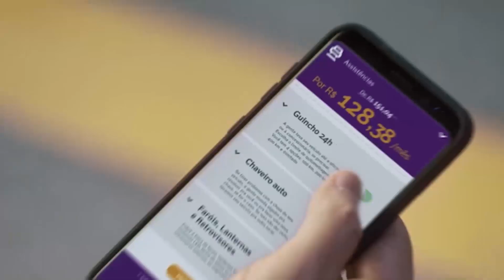Conheça os campeões da GP2 que não chegaram a lugar nenhum | GP às 10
Ser campeão da GP2 costumava ser garantia de presença na F1 no ano seguinte. Na teoria, mas nem sempre na prática: no GP às 10, Vitor Fazio recorda Giorgio Pantano, Davide Valsecchi e Fabio Leimer, trio que não chegou a lugar nenhum após o título. Assista!